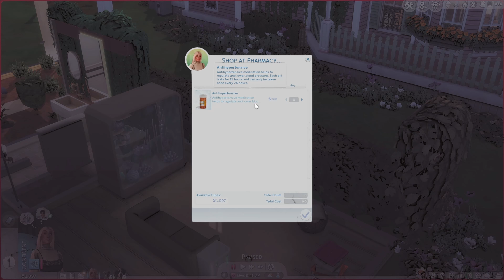Family Dynamics Challenge: Moving On In | The Sims 4 | Ep.4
Moving in with our Man.

 In today's video, we will be continuing the Family Dynamics Challenge created by Pastella Pixels and Standingsimmer
I am also playing on an absolutely gorgeous save file from HaleDela.

Love Always,
-M

Hello everyone! Welcome to my brand-new YouTube channel! I'm so excited and looking forward to creating more content!

The Gshade I'm using is {simsboo} Apricot Blossom